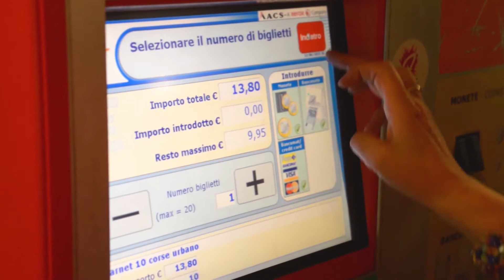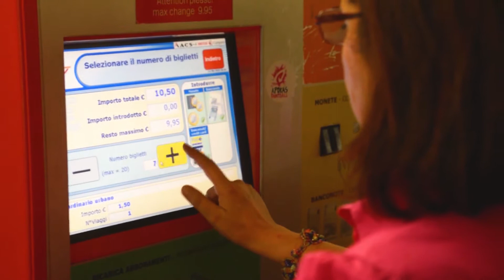7 Dicas Sobre o Transporte em Roma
A brasileira Bruna Iodice que vive em Roma conta como é o transporte em Roma em 7 dicas

Edição: Equipe Multivertex

As informações e opiniões vinculadas nesse vídeo não são de responsabilidade do canal, cabendo esse papel ao autor ou autora da mensagem.